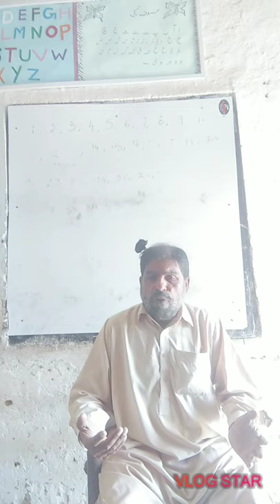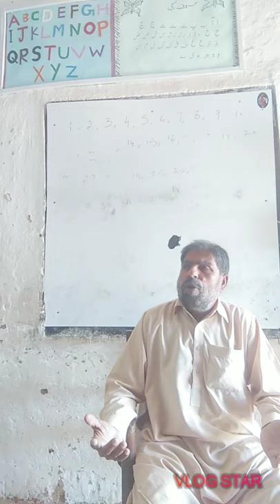First vlog DG Khan baharti CM Punjab Sardar Usman Buzdar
CM PUNJAB SARDAR USMAN BUZDAR Hometown,Barthi is a town and union council of Dera Ghazi Khan District in the Punjab province of Pakistan. The town is part of Taunsa Tehsil. [1] It is located at 30°33'0N 70°22'0E and has an altitude of 439 metres (1443 feet).[2]